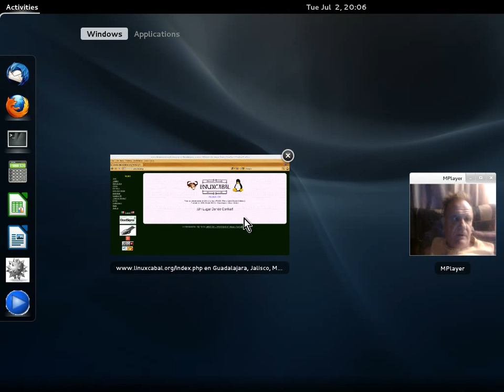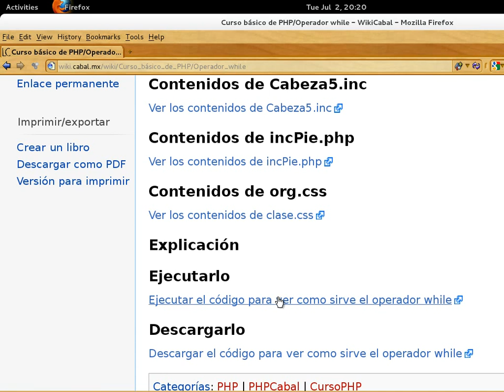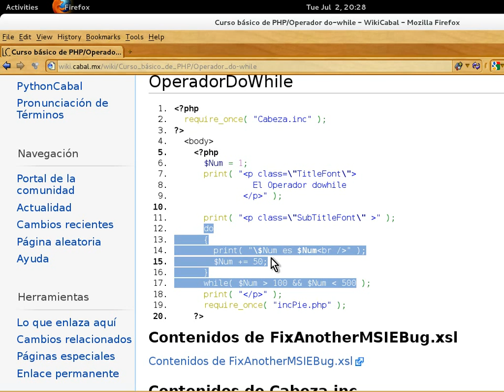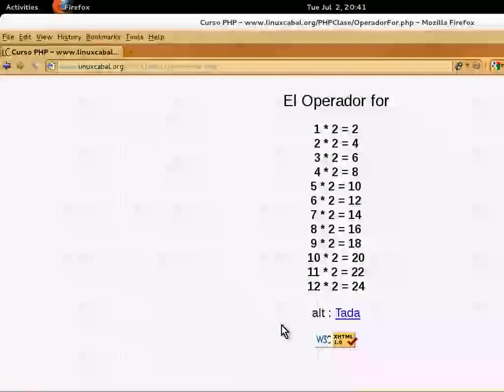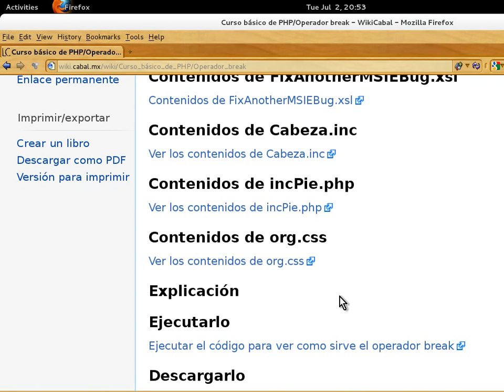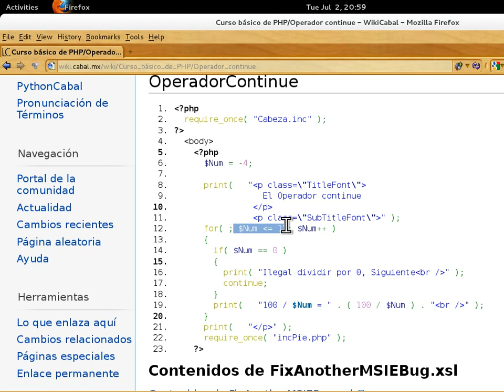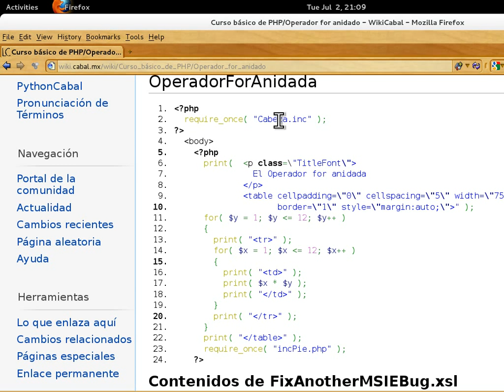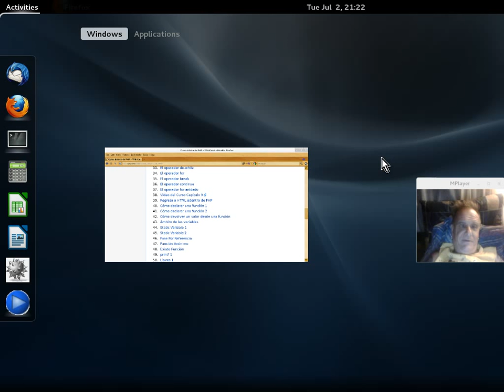Curso básico de PHP Capítulo 9 - 20130629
Curso básico de programación en PHP impartido por Richard Couture en las instalaciones de LinuxCabal el 29 de Junio, 2013 - Puedes descargar los ejemplos de